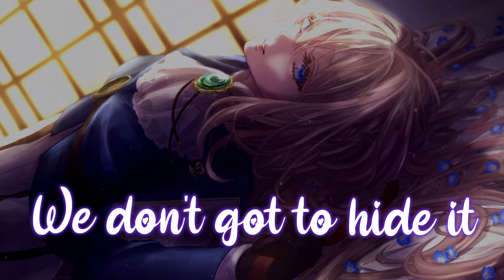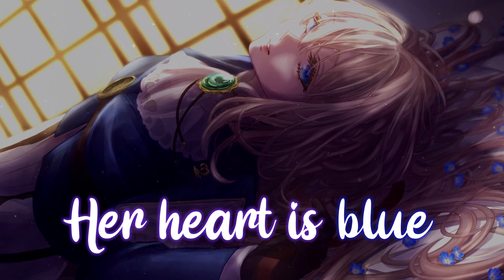Nightcore - Violets || Lyrics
♢Anime/Manga → Violet Evergarden drawn by 朝霧栞
♢You are listen now to → ,,Violets'' from Josh Golden
✳ Song information ✳
⊳Artist: Josh Golden